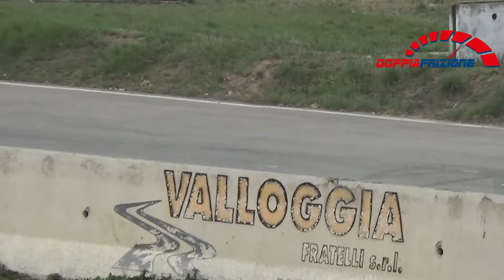Campionato Rallycross Italiano---tutte le heat dei kart cross (Maggiora 2 aprile 2018)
ci sono solo volute 36 ore per postare questo video ma ne è valsa la pena, buona visione

con cosa faccio i video: